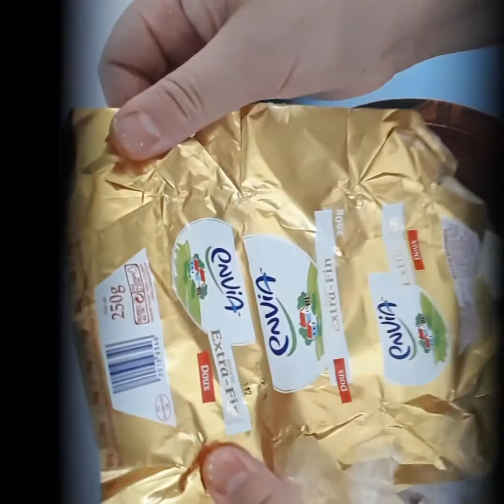حلويات للعيد من عجينة و وحدة # .